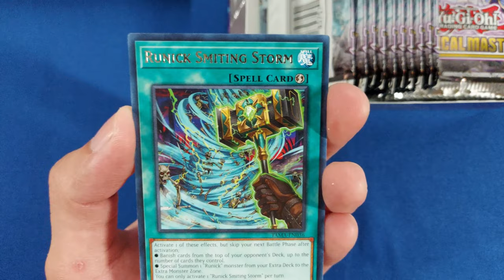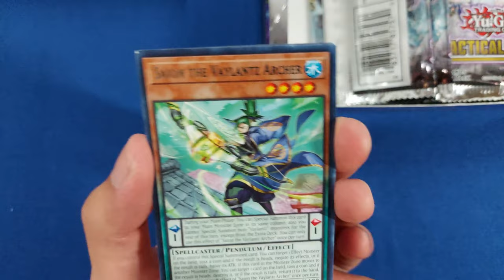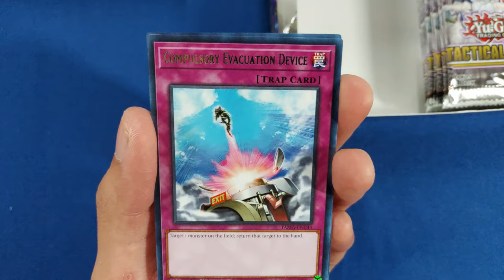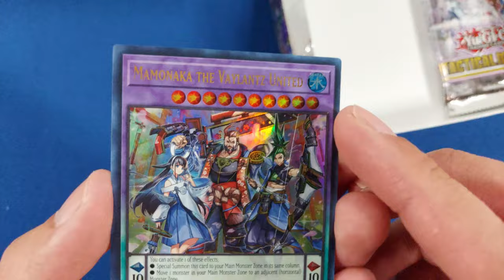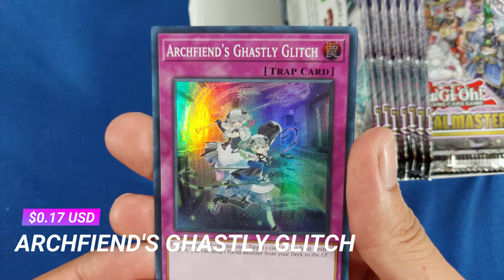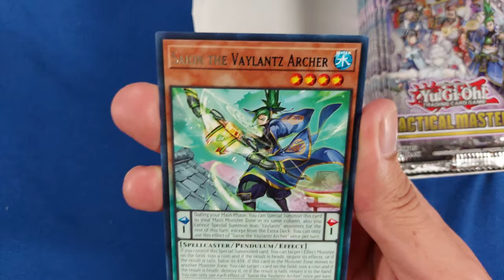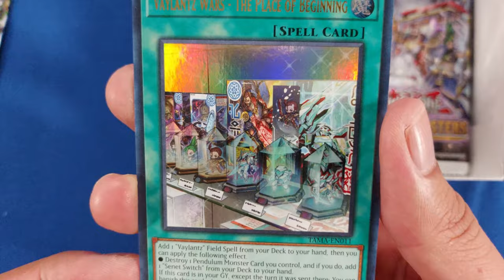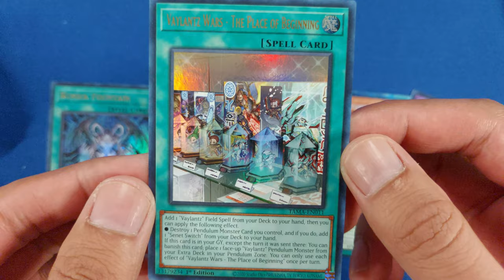Perdiendo dinero con tactical masters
Unboxing de Tactical Masters!, buscando las cartas:
  - Runick Tip
  - Runick Fountain
  - Ariana the Labrynth S.
  - Welcome Labrynth
  - Hugin the Runick W.
  - Ariane the Labrynth S.

¿Las conseguiremos?

00:00 Intro
00:09 Caja 1
05:51 Caja 2
09:54 El Recuento
10:32 Top, Resumen y Favorita